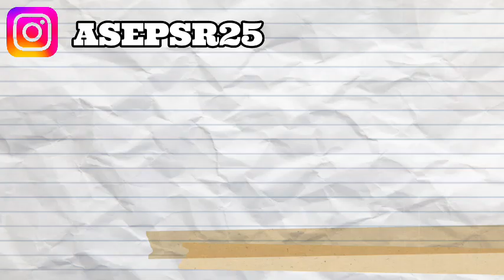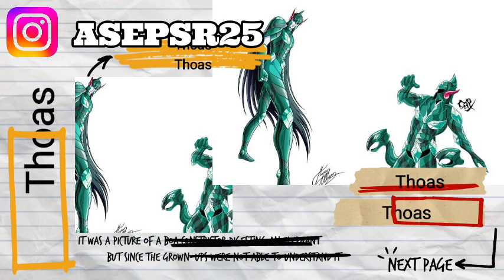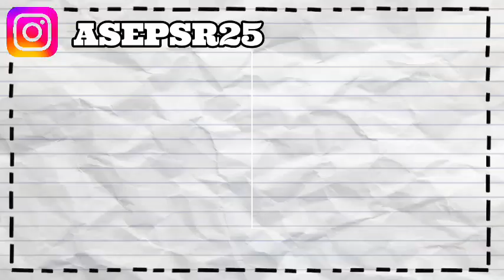SAINT SEIYA GIGANTOMACHIA , PROLOG DAN PENGENALAN KARAKTER